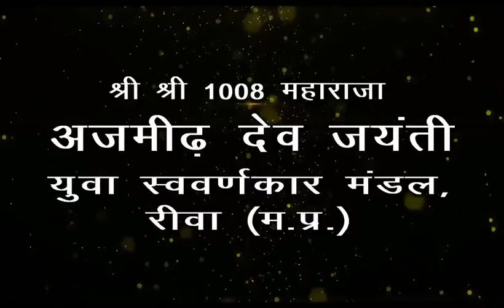Dance Performance during Shri Shri 1008 Maharaja Ajmeedh Dev Jayanti Celebration in Rewa